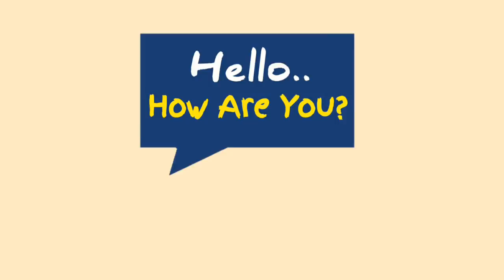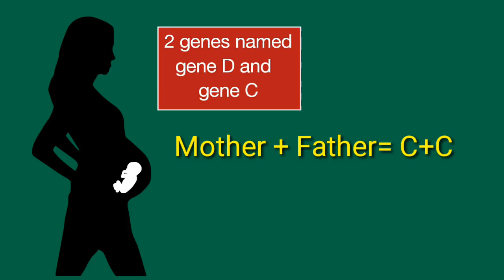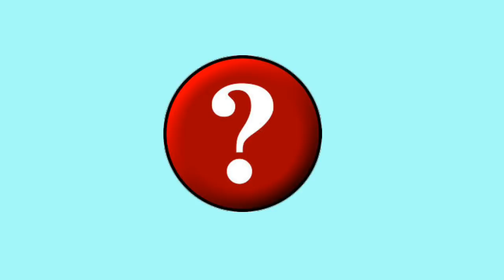Why Are Some People Left-Handed? Scientific Reason Behind it | Interesting Facts in Telugu | MS NEWS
Hello Friends...today in this video I'm going to explain you the why are some people left handed? What will be the scientific reason behind it. And also how nails will grow? What are the interesting facts behind it?

Thanks!!